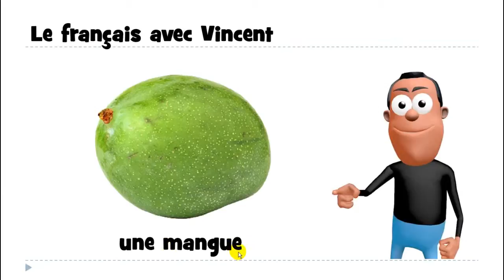ঘরে বসে ফরাসি শিখুন # 1 mot # une mangue